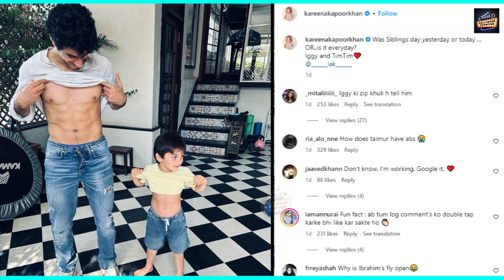Kareena Kapoor Step-Son Ibrahim Ali Khan Flaunts His Six-Pack Abs With Little Brother Taimur!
Kareena Kapoor Shares Son Taimur Ali Khan's Picture Flaunting Six-Pack Abs With Brother Ibrahim

Ibrahim Ali Khan Six-Pack Abs